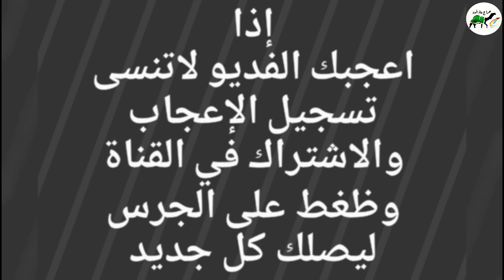قعود طيب للبيع التفاصيل☜رقم راعيه 0502276784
حراج على   قعود للبيع على الشرط رباط قيد وفجار الطبع كل العلوم الطيبه فيه  سالم العذاريب
السن /  حول السنتين
الموقع /  الحويه  الطايف
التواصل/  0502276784